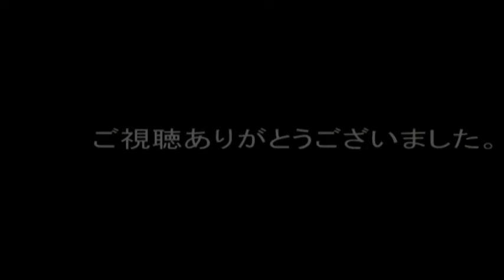我が家の 晩御飯！ 「 チキンカツ 自家製トマトソース 添え 」 の紹介です！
今 話題の 鶏胸肉を 使った ジャンボ チキンカツ ですが 衣のつけ方 を工夫しました！